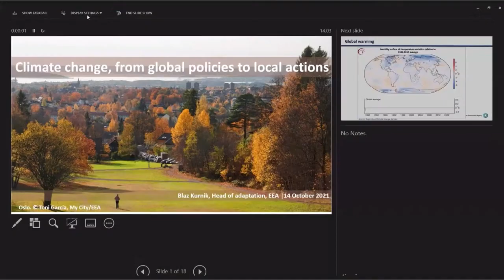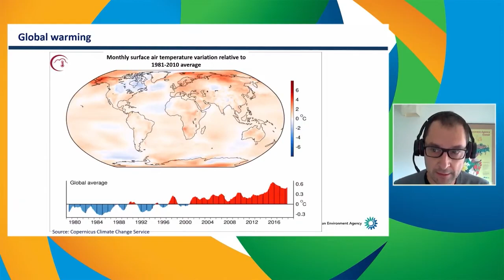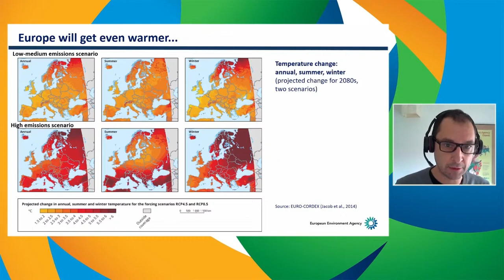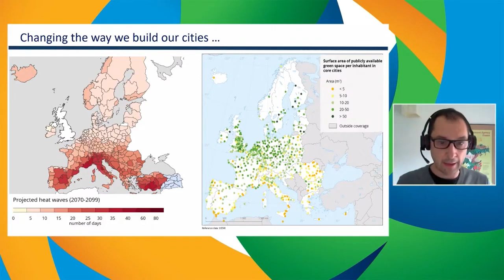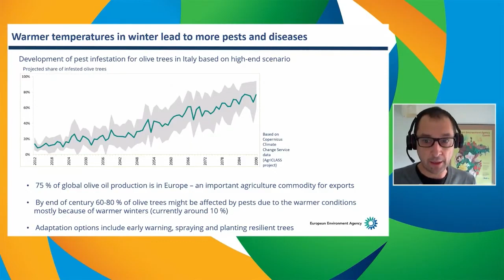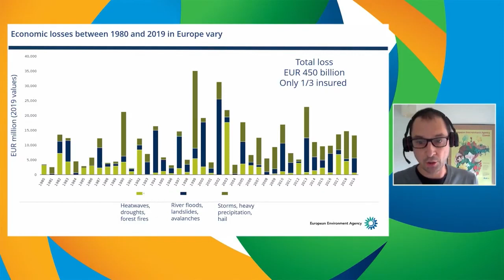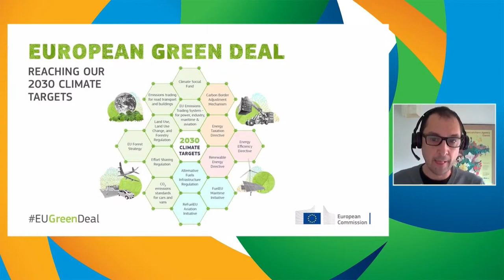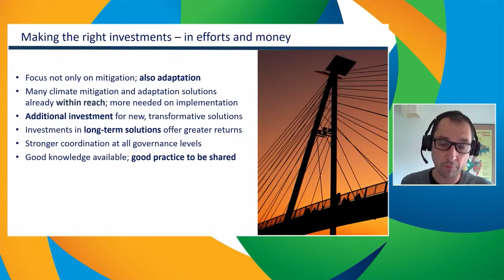13 Blaž Kurnik